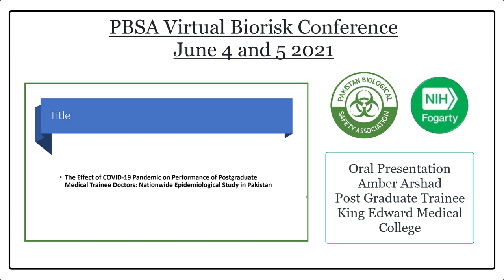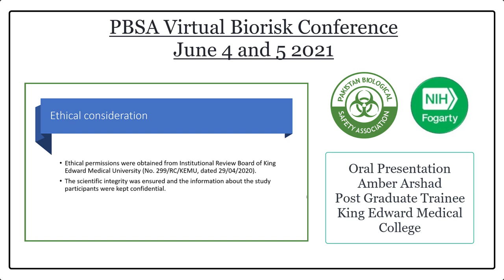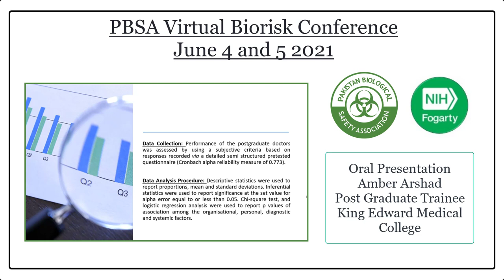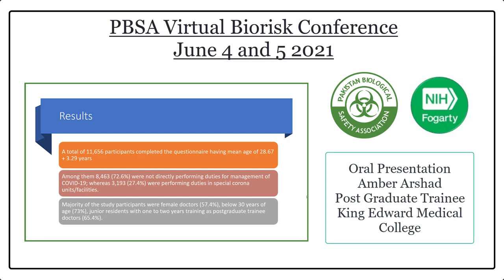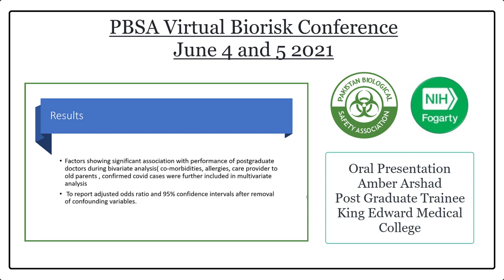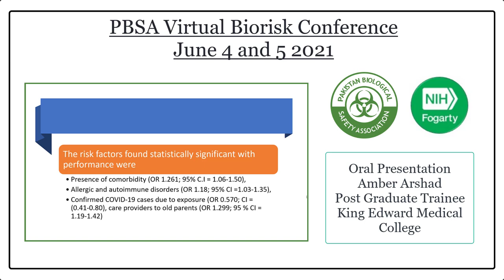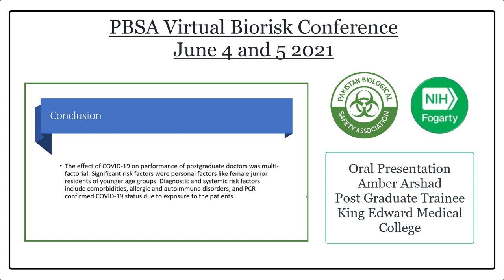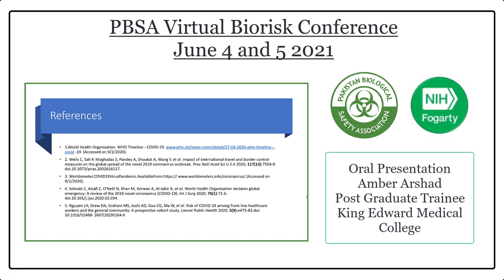Platform Presentation 2 Virtual Conference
Pakistan Biological Safety Association in collaboration with Fogarty International Center (FIC), National Institutes of Health (NIH) US conducted the first virtual Biorisk Conference on June 4 and 5 2021.

It was attended live by 400 participants, with keynote speeches by Dr. Zeba Rasmussen (Senior Research Fellow FIC), Ms. Maureen Ellis (Executive Director, International Federation of Biosafety Associations), Dr. David Spiro (Director, Division of International Epidemiology and Population Studies (DIEPS) at FIC, NIH), Dr. Joshua Rosenthall (Senior Scientist,  Division of International Epidemiology and Population Studies (DIEPS) at FIC, NIH), Sean Kaufman (CEO and Founding Partner, Safer Behaviors), Dr. Zabta Shinwari (President National Council for Tib), Dr. Anwar Nasim (Founding Member PBSA), as well as addresses by Dr. Aamer Ikram (Executive Director, National Institutes of Health Pakistan), Dr. Saeed Khan (Professor of Pathology, Dow University of Health Sciences), and Dr. Uzma Bashir (Public Health Consultant, World Health Organization).

Platform Presentations were provided by participants after their abstracts were vetted and approved by PBSA VIrtual Conference Scientific Committee.